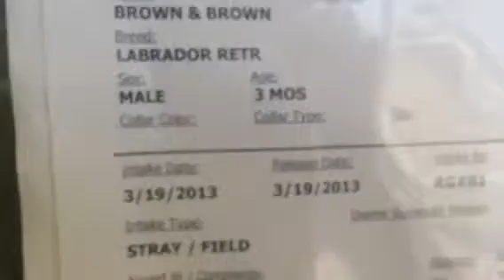Urgent 248021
TD